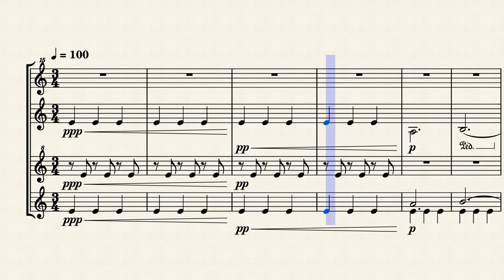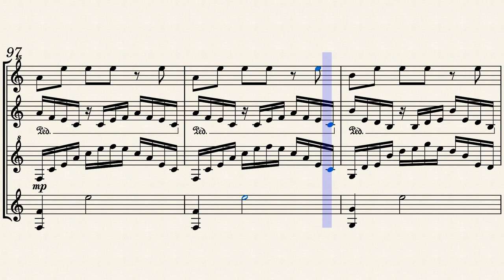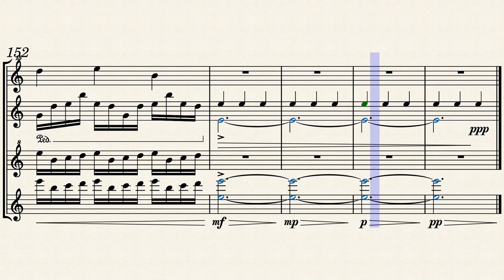Interstellar – Hans Zimmer | Keyboard Percussion Quartet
I made this non-profit arrangement for a percussion quartet (Marimba, Vibraphone, Glockenspiel & Xylophone). I hope you enjoy!